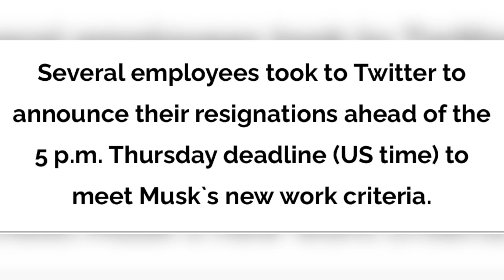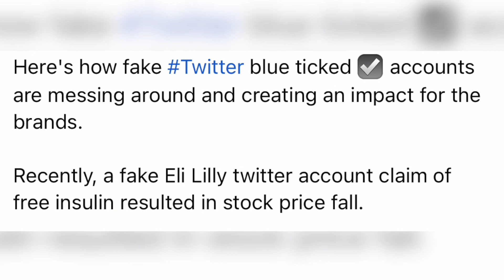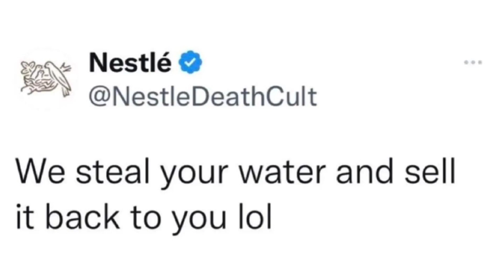Why RIP Twitter trending?